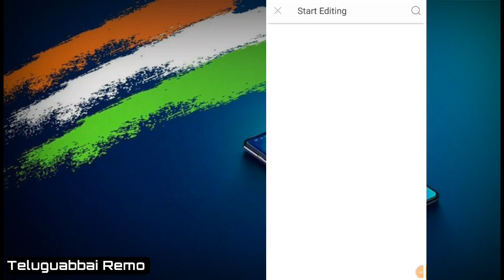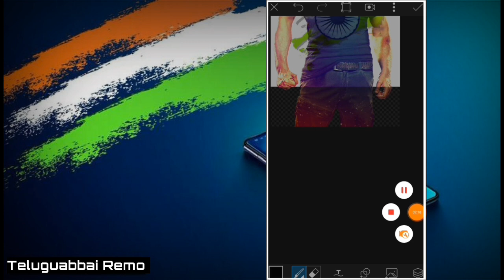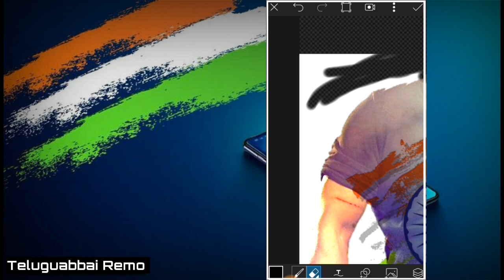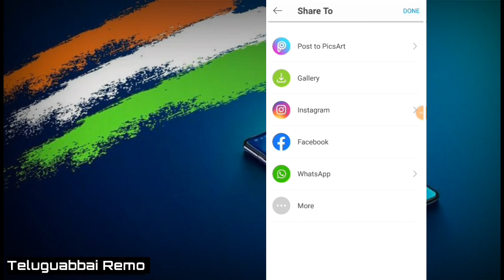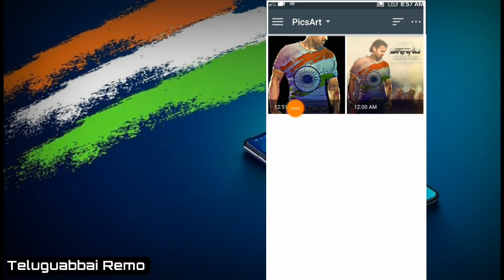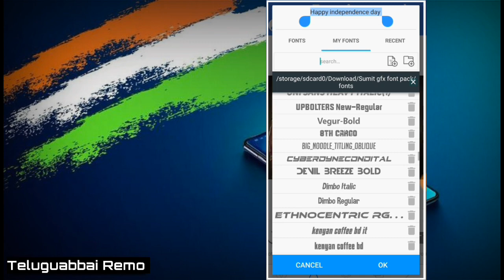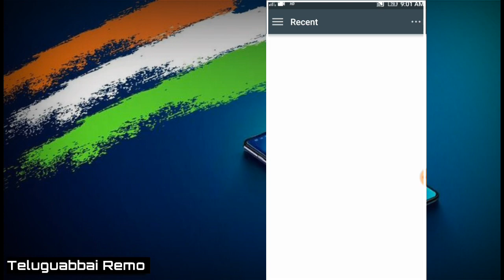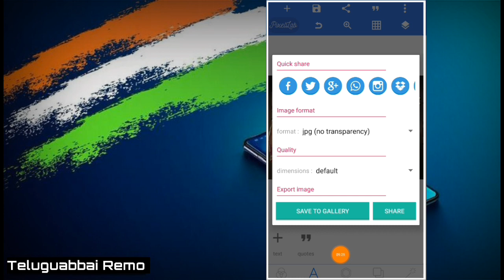picsart happy independence day photo editing।। picsart 15 august photo editing।। picsart tutorial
, this video full watch please

Music Credits & License

 next video watch waiting please like and

 thank you support next video coming soon